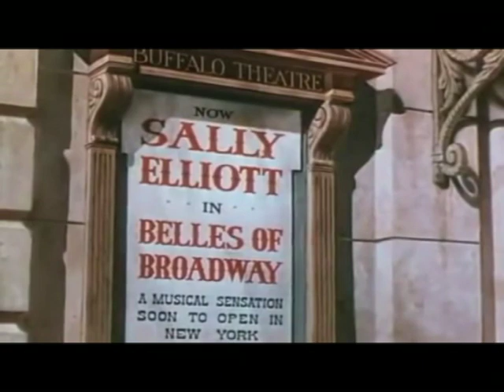MUSICAL - My Gal Sal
My Gal Sal (1942) is a 20th Century Fox musical starring Rita Hayworth and Victor Mature. The film is a biopic of 1890s composer and songwriter Paul Dresser and singer Sally Elliot. It was based on a biographical essay, sometimes erroneously referred to as a book, by Dresser's younger brother, novelist Theodore Dreiser. (Dreiser was the original family name.) Some of the songs portrayed as Dresser's work were actually written by him, but several were created for the film by the Hollywood songwriting team of Ralph Grainger and Leo Robin.(Wikipedia)